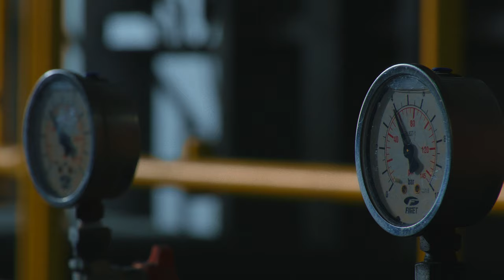إعلان | الشركة الأولى لصناعة الحديد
صوت التسليح الكويتي

Our latest campaign for Oula Steel 2024.

Introducing 'Symphony of Steel' for Al-Oula Steel: a TV commercial that turns the steel-making process into a visual melody. We've blended the sights and sounds of the factory with the artistry of Kuwait's beloved traditional music, showcasing the quality and craftsmanship behind Al-Oula's products. Proud to present this creative collaboration, where industry meets art, narrated by a famous Kuwaiti artist. It's our way of celebrating the skill and dedication that goes into every piece of Al-Oula steel
Creative Agency: Prismic Media
Production House: Elephant Media House.
Senior Executive Producer: Haitham Taha.
Director: Abdullah Al Shatti.
Director of Photography: Mark Hobz.
Production Manager: Ahmed Sami.
Focuas Puller: Nawat Al Manshad.
Gaffer: Kumar.
Camera Equipment: Magic Lens co.
Post Production & Online: Elephant Media.
Editor: Hasan El Rasass.
Color Grading: Lzrd tv - karem Mira.
Music Composer: Zawaya GCC.Abdullah Al Shatti
Sound Studio: Solo studio - Naser Al Rashid.
Celebrity:
Salah Hamad Khalifa.
Directed By Abdullah Al Shatti.